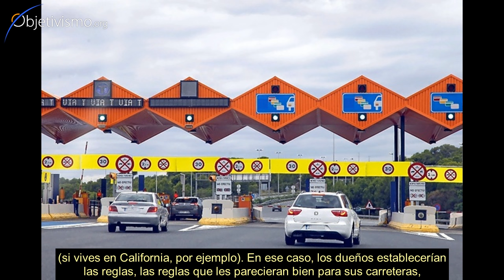Multas seguros, y carreteras privadas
¿Deben las carreteras ser privadas? ¿Debe el seguro de mi coche ser obligatorio? ¿Quién pone - o debería poner - esas reglas?

Dr. Peikoff nos da la respuesta a esas preguntas.